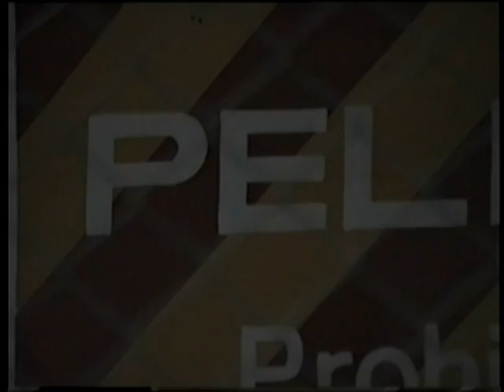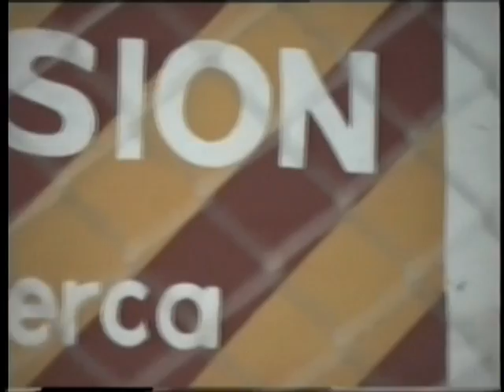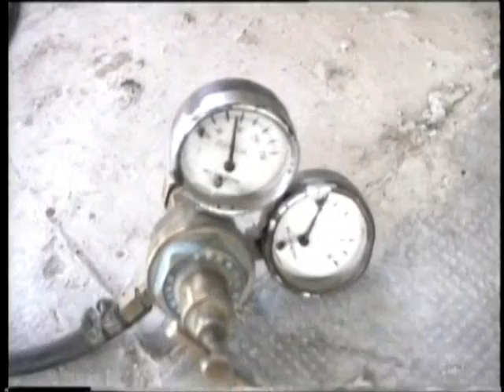WARNES: Caida del Albergue WARNES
imagenes ...